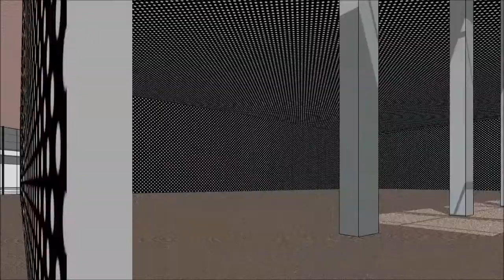desain Solo Convention Exhibition Hall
desain Solo Convention Exhibition Hall Kota Surakarta